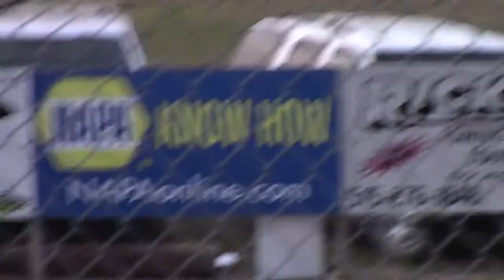SIS Modified Heat 2 8/13/18